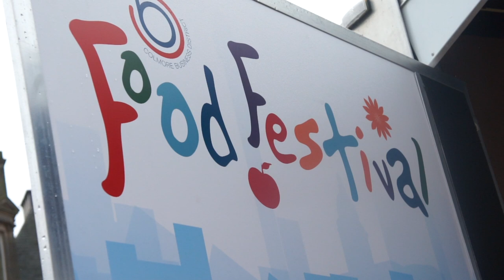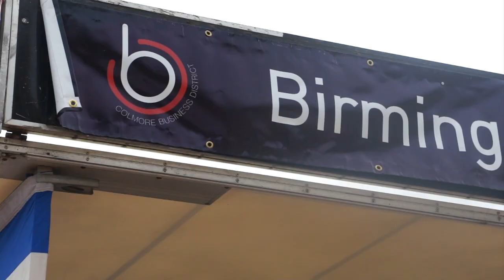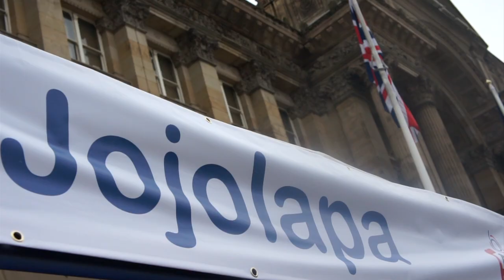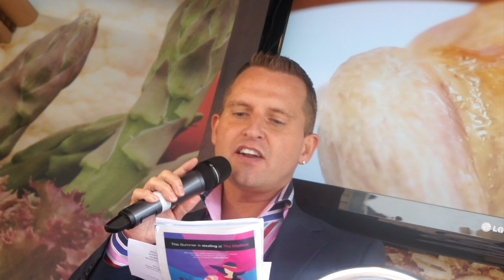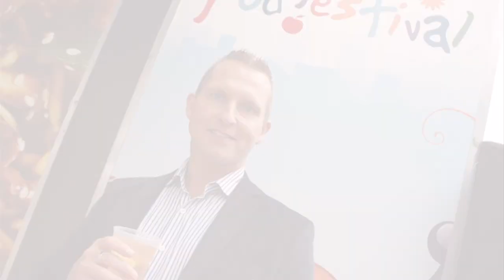Phil Oldershaw | Colmore Business District Food Festival 2012 - Showreel (short version)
The shorter Showreel of the Birmingham Food Festival and International Jazz & Blues Festival in Birmingham, as compered by presenter and city showbiz personality Phil Oldershaw.
Part of the Colmore Business District, Birmingham. This annual event shows off the culinary delights of the area including presentations, stands and demonstrations from Michelin Star Restaurants, Hotels, Bars, Pubs and boutique units too selling anything from fine wines and cheeses to breads and cake decorations.